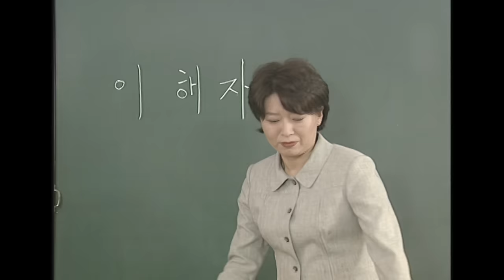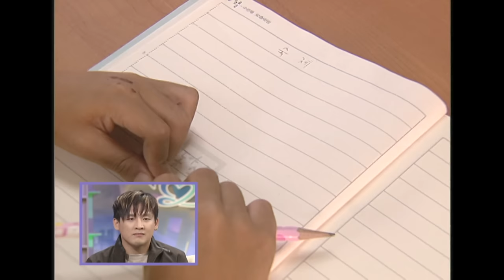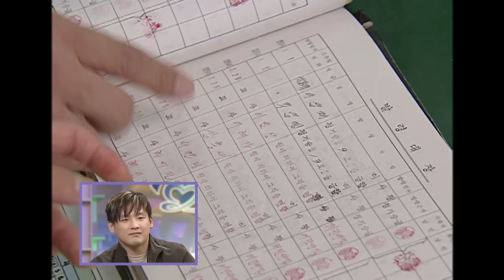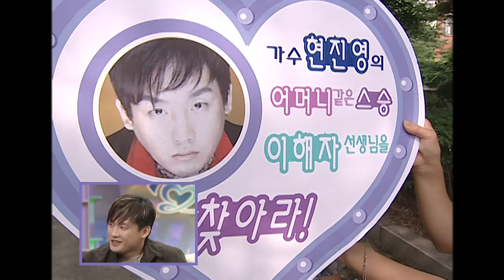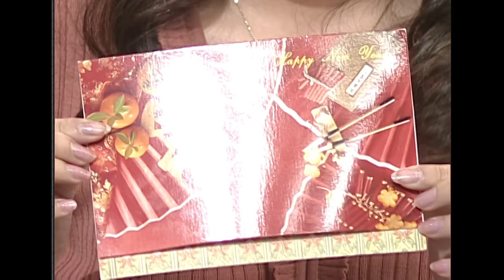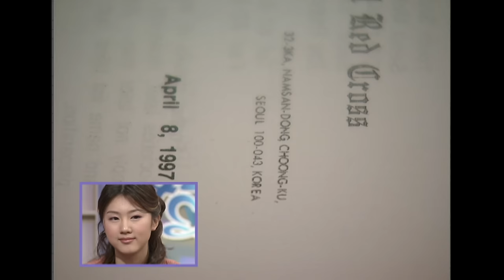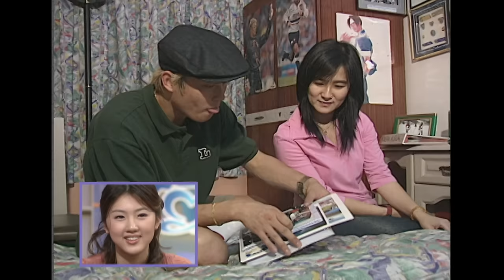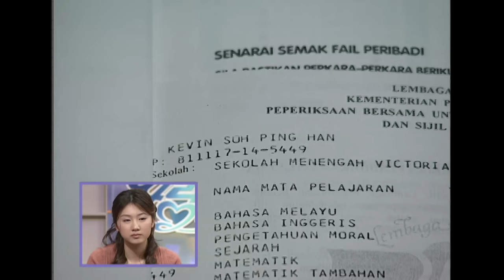의대생 미스코리아 금나나의 국경을 초월한 첫사랑, 친자식처럼 아껴주셨던 현진영의 옛 선생님 찾기 I KBS 2002.09.15 방송